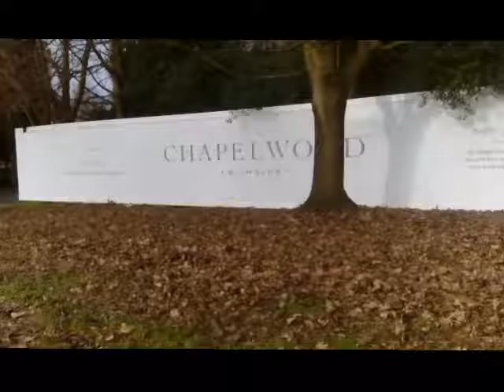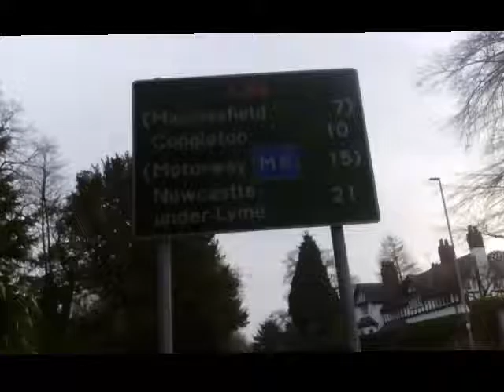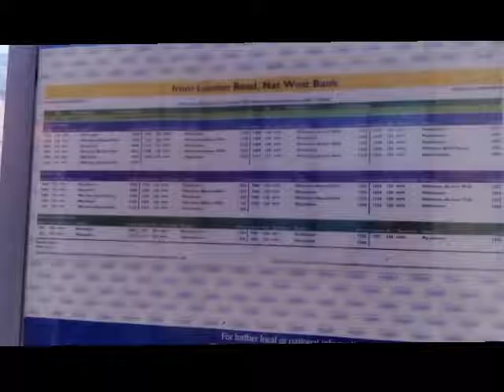I Like It (Trips to Wilmslow and Alderley Edge video)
Photos from my trips to the towns of Wilmslow and Alderley Edge in Cheshire. A lot of wealthy people live in these areas and the towns were indeed very rich looking and fabulous. Really enjoyed visiting them areas and I'll definitely be back in Wilmslow again